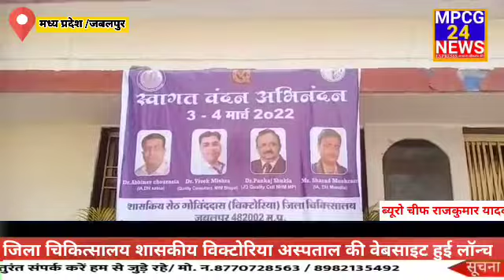जिला चिकित्सालय शासकीय विक्टोरिया अस्पताल की वेबसाइट हुई लॉन्च